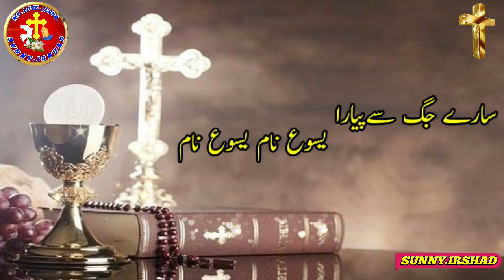Masih geet | bible study | wo hai jhan ke jti wo hai Zindagi ke roti | Masih song WhatsApp status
Masih geet | bible study | wo hai jhan ke jti wo hai Zindagi ke roti | Masih song WhatsApp status | sunnyirshad#Masihgeet UrduBible#